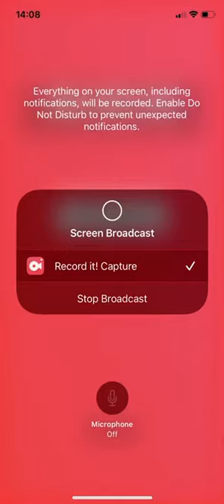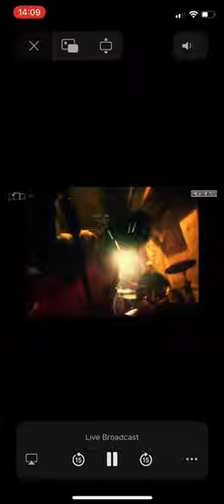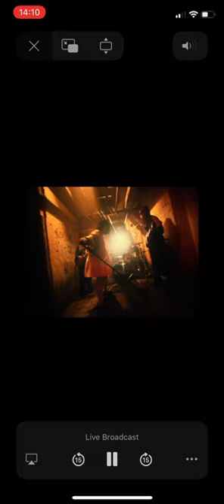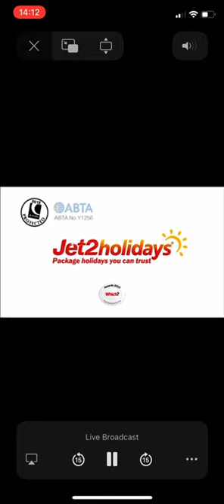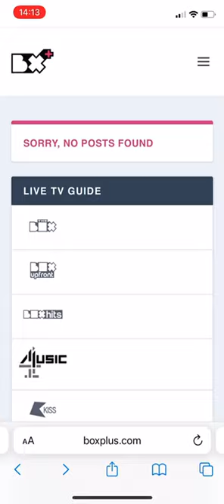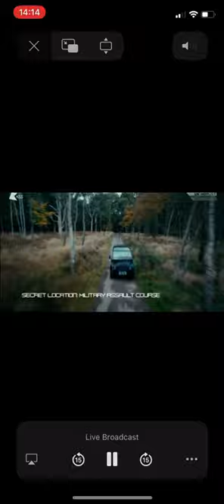The Box Plus Channels 19/01/2023 2